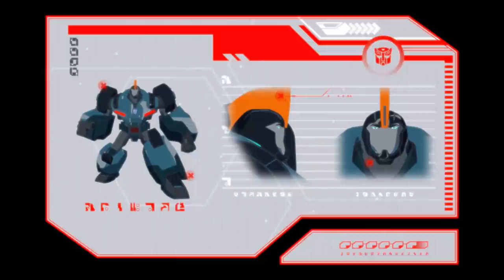Overloaded - Part 1 | Robots in Disguise | Episode 1 | Full Episode | Transformers Official